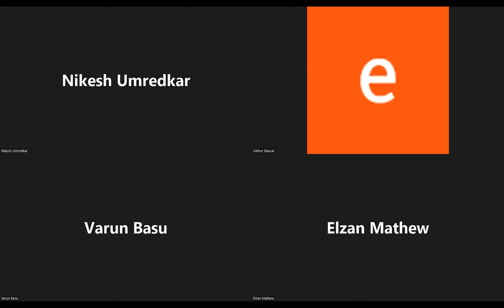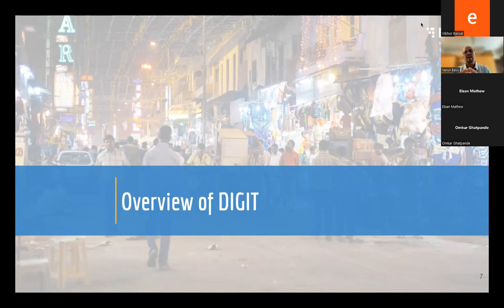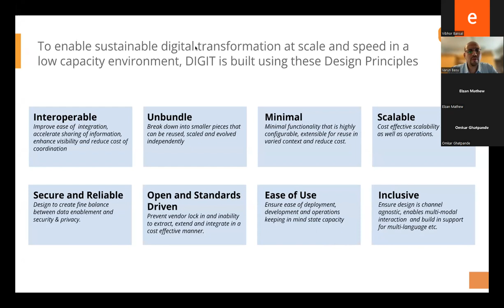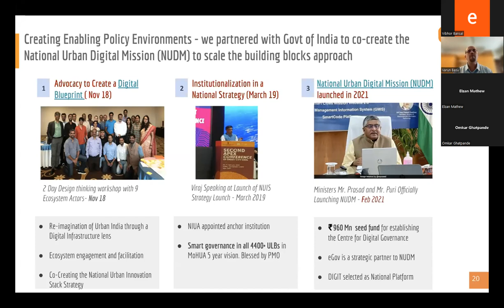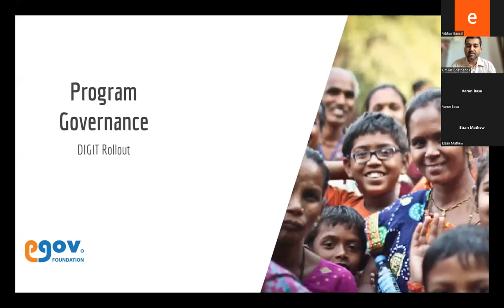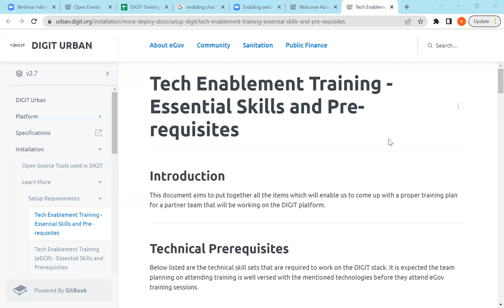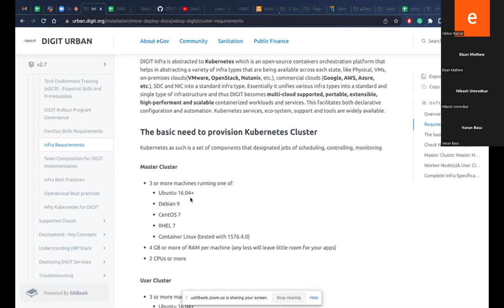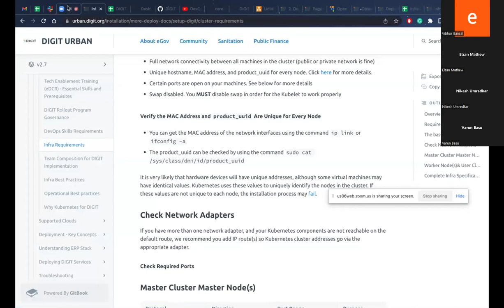Webinar - Sept 2022 - DIGIT Overview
Overview of the DIGIT platform and its capabilities.